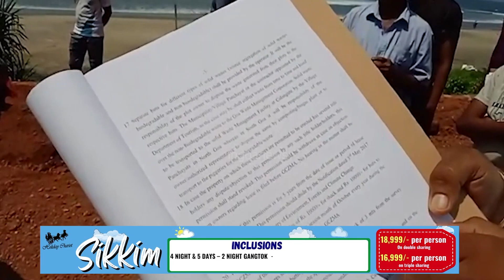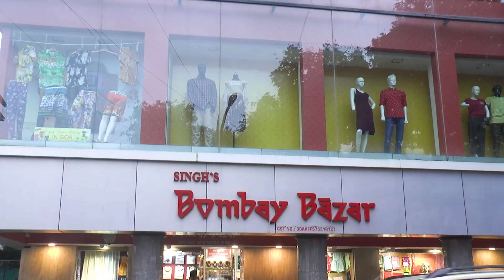Mandrem Panchayat orders to stop the encroahment work immediately at Ajoba Devasthan area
Encroachment in Ashwem Mandrem Ajoba Devasthan area. Mandrem Panchayat orders to stop the work immediately